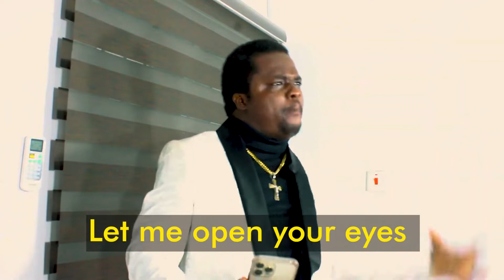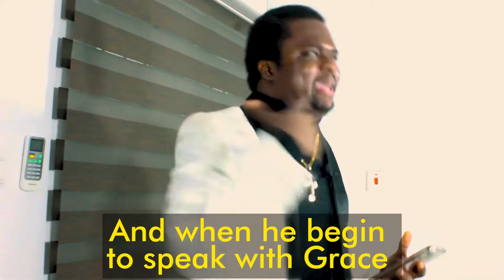GRACE DIFFERS!!!!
We live in a generation that fails to understand that grace differs and knowing God requires digging deep beyond the surface!

In a lazy generation, like this only a few have the desire to know God more and more, others are complacent and rely on what they met in this generation.

Grace differs but those who don’t realize this presumptuously conclude that what they have seen and heard is all they need to know and so if anyone comes with anything different, they would be fast to call him a devil or tag him a heretic person simply because they do not understand that grace differs.

The same was with Jesus and the Pharisees, this video will open your eyes to understand this from another dimension!